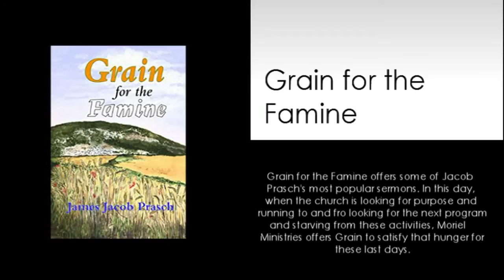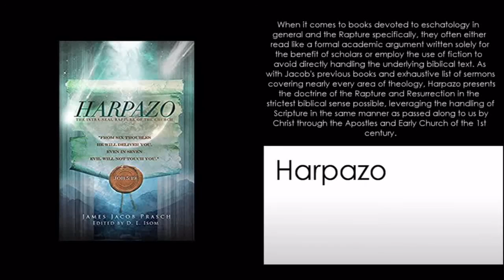PROVERB'S 2:26-PROMISE OR PRINCIPLE?-JAMES JACOB PRASCH-LIVE FROM ENGLAND